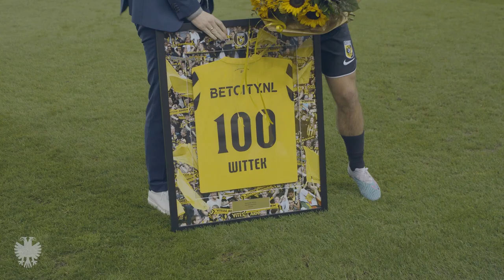INTERVIEW | Wittek in de Club van 💯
Maximilian Wittek is de grens van honderd officiele wedstrijden voor Vitesse gepasseerd. Een mooi moment om terug te blikken met de linksback op zijn mooiste momenten in het geel-zwart.